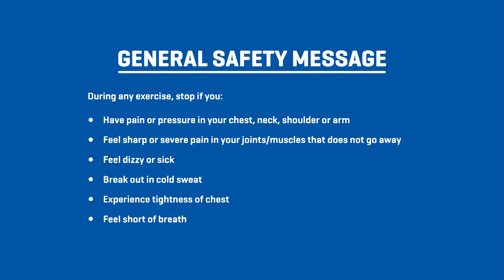Football - Learning the Roll Over Dribbling Technique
Some tips as you begin practicing:

1. Take your time and keep the ball from getting away from you.
2. Try to increase your speed, as you get comfortable rolling the ball.
3. The importance of this is to gain touch and feel for the ball, so you can handle the ball better on the field.

Videos are produced as part of SportCares Stay Strong Stay United initiative to support learnings during Circuit Breaker & Extended Circuit Breaker period.

Filming was completed before Circuit Breaker period.